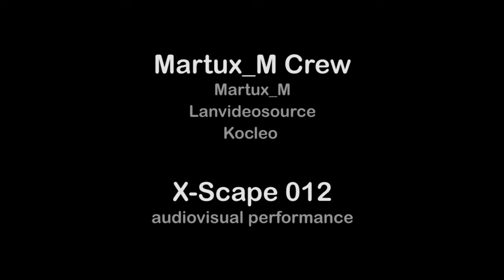X-Scape 012 extract from an audiovisual Performance by Martux_M Crew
X-scape 012 è un'opera in cui si sperimentano sensorialità mescolate,  dove i tessuti delle visioni e dei suoni attirano e coinvolgono nelle attività percettive sensi diversi. Sensi di pelle porosa. Reticoli da cui si sgranano ulteriori mutazioni filiformi, non fissabili  ne inquadrabili dalle logiche identitarie classiche. Trans-grafica e trans-sonica si trasfigurano in ritmi reticolari. È grazie a questo procedimento che i flussi visibili e invisibili acquistano entrambi una presenza: come se i tradizionali dualismi (legati alle opposizioni tra materiale e immateriale) fossero improvvisamente non solo superati quanto inutili. Un corpo a corpo costituito ormai solo di energie, per essere riunite solo da luce, area, vuoto, far vibrare la sensazione, aprire, fendere.

Da qui il senso di x-scape, in cui la "x" non è solo la matrice di  sfuggire (exscape), quanto un incrocio, una inter-connessione, un labirinto da attraversare e forare ignorando e forse anche desiderando quello che si potrà incontrare di alterato nell'altrove. L'alterazione dello stupore, forse.